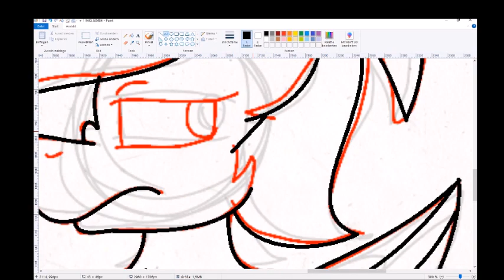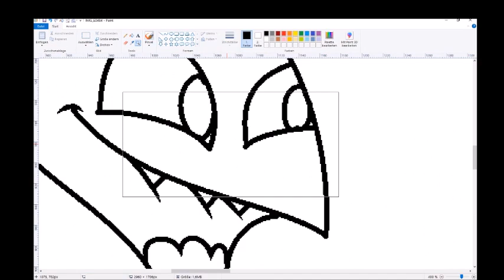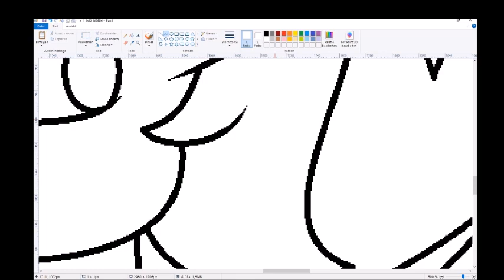[Random Speedpaint] OMG! It's a pegasus :0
EHEHE
blitz likes horses soo i made that xD

audio in this vid: alice gas -  leg room

also blitzo belongs to @Vivziepop